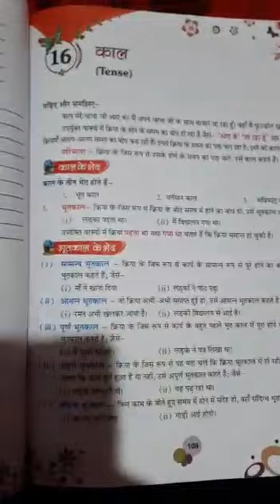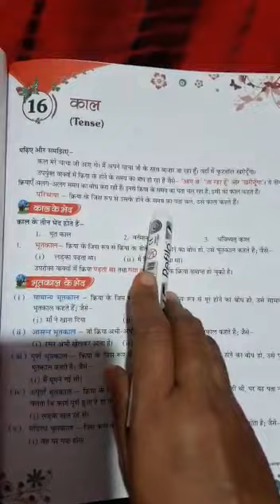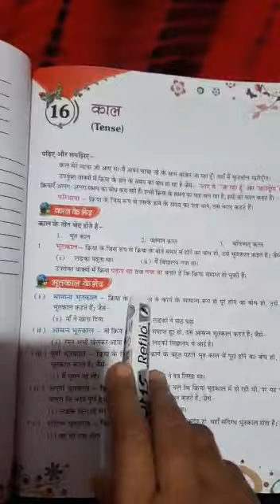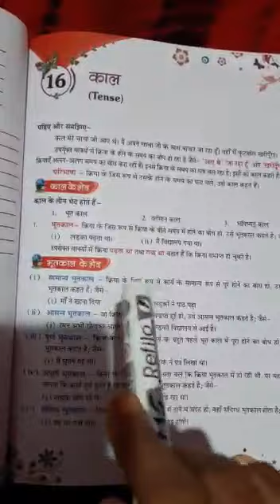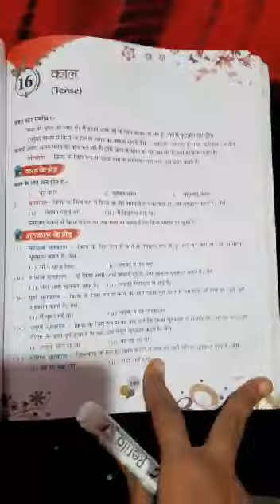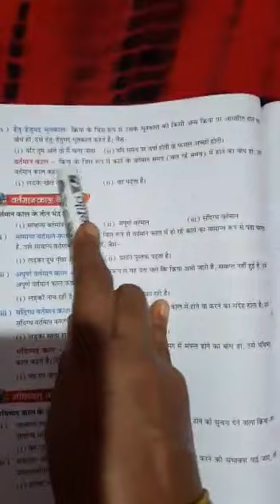Std-vii Hindi grammar lesson 16 part 1